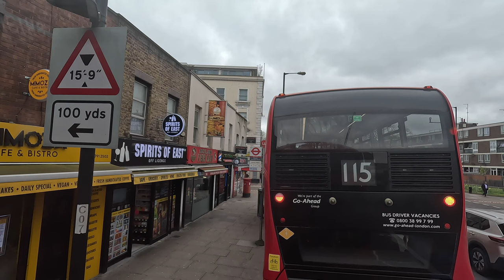The Secret Bus Route That Takes You To Buckingham Palace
Discover the hidden gem of London’s public transport system in our latest video, "The Secret Bus Route That Takes You To Buckingham Palace"! Join us as we unveil the lesser-known bus route that conveniently whisks you away to the majestic Buckingham Palace, home to the British monarchy.

In this informative guide, we’ll share insider tips on how to navigate London's transport system like a pro, including the best bus stops, travel timings, and scenic views along the way. Whether you’re a tourist planning your visit or a local looking for a new adventure, this secret bus route is a must-try!

Don't miss out on exploring the stunning sights surrounding the palace and gaining insights into the history and significance of this iconic landmark.

Join us on this exciting journey and let’s uncover the secrets of London together!